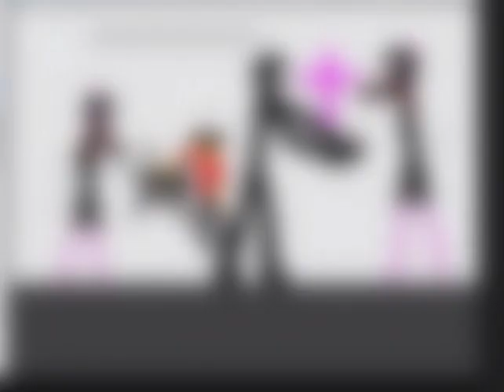Neko seek kill seek for bullying screech